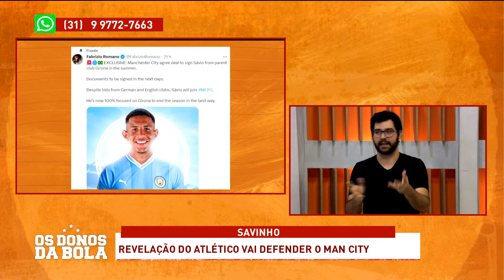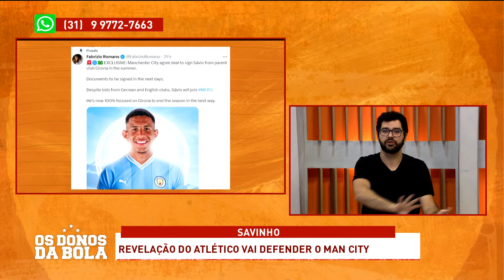IDA DE SAVINHO AO MANCHESTER CITY ACENDE O DEBATE SOBRE A BASE ATLETICANA!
Savinho foi vendido ao Manchester City e surgem críticas à transição da base para o profissional no Atlético!